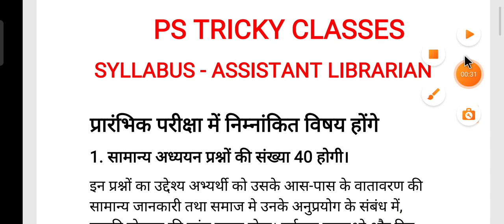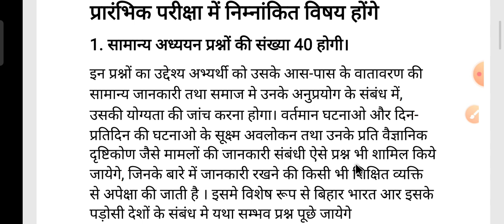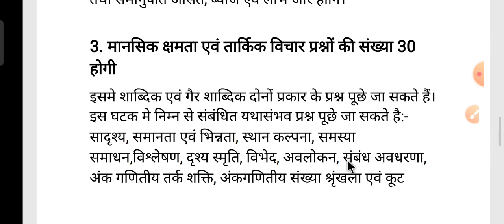Bihar librarian Vacancy Notification 2022 l Bihar librarian New update 2022 syllabus taiyari kaise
Bihar librarian New update। Bihar librarian Vacancy 2022 l शिक्षा मंत्री का चौंकाने वाला बयान       Rajasthan librarian vacancy 2022
Rajasthan librarian vacancy news
Rajasthan librarian vacancy 2022
Rajasthan college librarian vacancy 2022
Rajasthan librarian vacancy update
Bihar librarian age limit                    Bihar librarian exam kab hai
Bihar librarian ki bahali kab hogi
Bihar librarian kya hai
Bihar librarian me kya karna parta hai
Bihar librarian me kitna ganta kaam Karna parta hai
Bihar librarian ke liye kon 📃 chahiye
Bihar librarian me painshan bhi milta hai kya
Bihar librarian sampurn jankari
Bihar librarian ki bahali kab se shuru hogi  @Bihar Librarian  @Target Abhi Library Science  @Education Key86  @Rakesh baloda jhunjhunu  @Umesh Study Madhubani  @Success Planet  @Smart pk education centre Rajasthan
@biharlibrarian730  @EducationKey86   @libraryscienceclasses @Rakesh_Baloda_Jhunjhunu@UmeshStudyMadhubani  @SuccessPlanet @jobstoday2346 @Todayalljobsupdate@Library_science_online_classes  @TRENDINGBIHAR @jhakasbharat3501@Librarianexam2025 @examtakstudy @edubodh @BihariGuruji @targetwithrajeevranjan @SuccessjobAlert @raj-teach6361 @